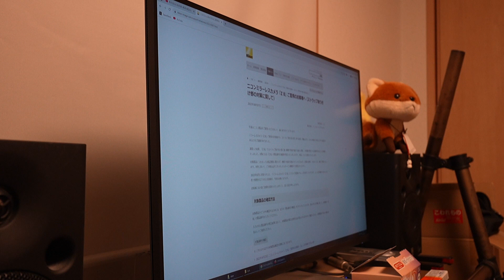Nikon Z8 二度目のリコール案内が出た。品質管理どうなってるのよ。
抜けたピンの写真を見る限り、止めるのに割ピンでも入っているのでしょうかね。
割ピンをちゃんと曲げていなかったとか。